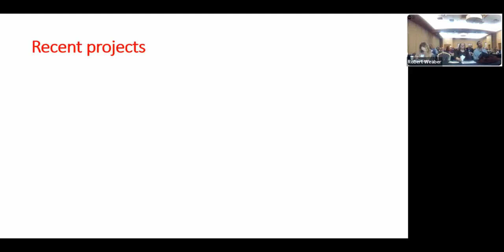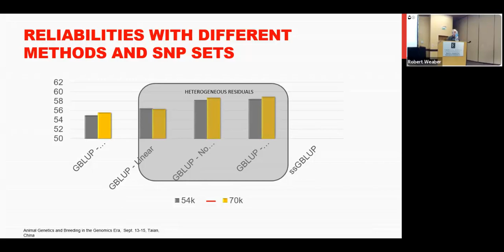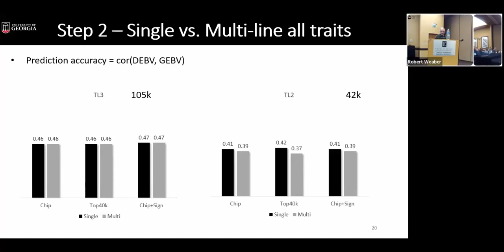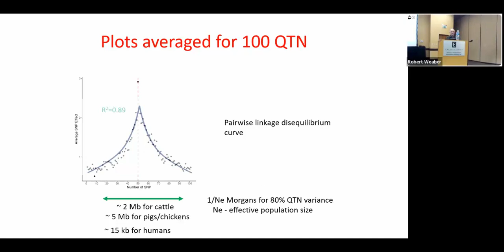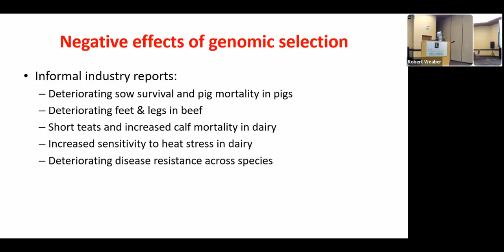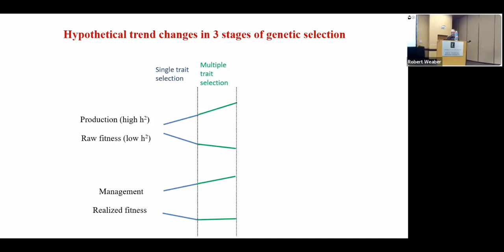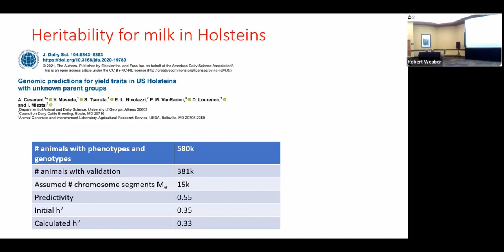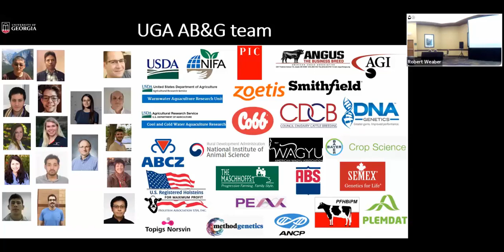Animal breeding projects at UGA – Ignacy Misztal, University of Georgia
12th Genetic Prediction Workshop – December 18-20, 2023, Kansas City, MO